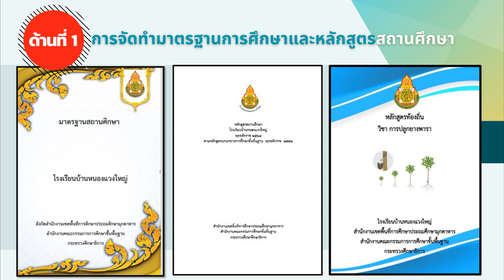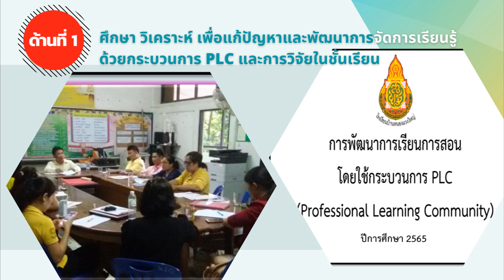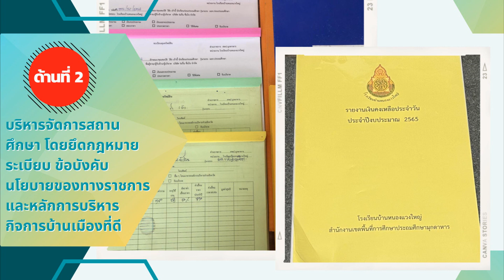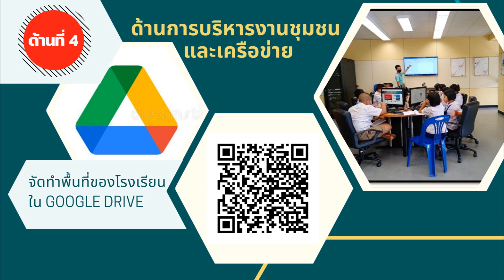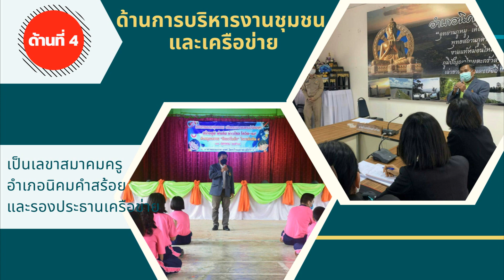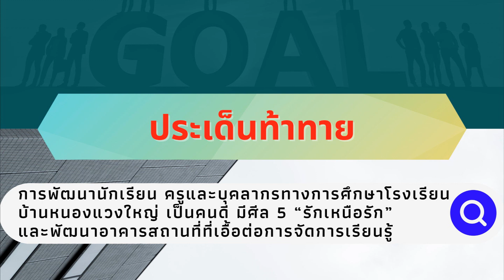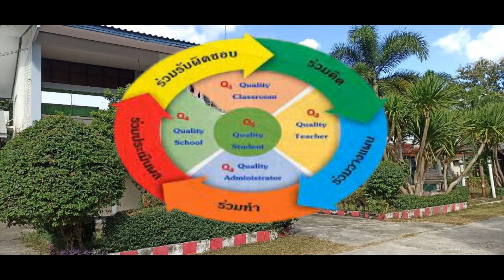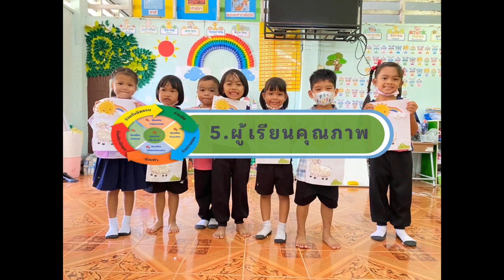VTR ประเมินเลื่อนเงินเดือน ผอ.พิริยะ ทองมนต์